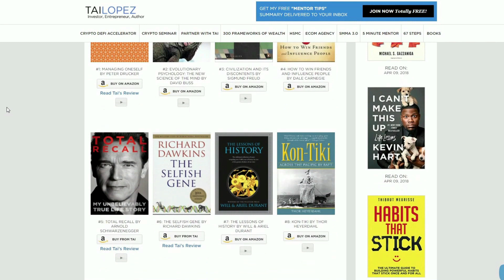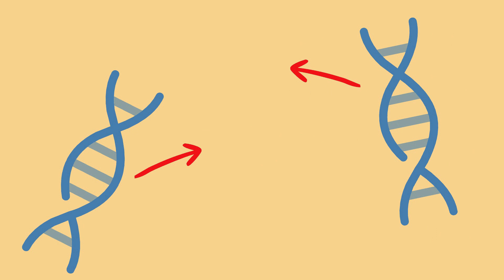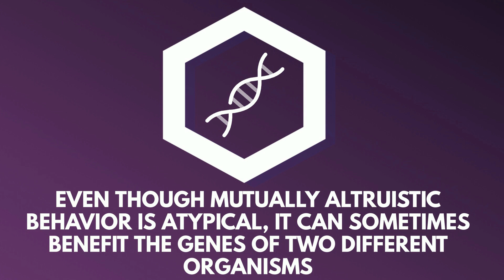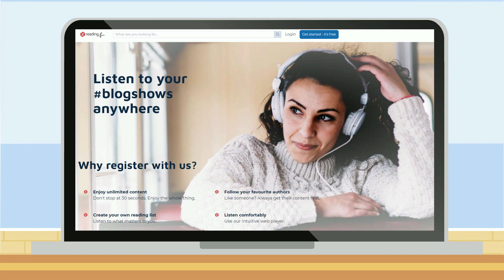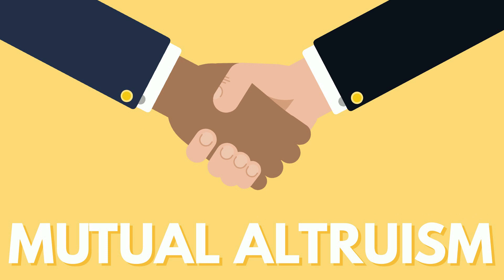The Selfish Gene Summary (Animated) — Are Our Genes Just Using Us as Their Puppets?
This is a summary of the book The Selfish Gene by Richard Dawkins.

0:00 - Introduction
2:11 - Lesson 1: Even though mutually altruistic behavior is atypical, it can sometimes benefit the genes of two different organisms.
3:37 - Lesson 2: We’ve spliced off the element of culture and given it its own evolutionary cycle.
5:54 - Lesson 3: Humanity can overcome the downsides of selfish genes thanks to simulation and foresight.
7:13 - Outro

In the book, Professor Dawkins articulates a gene's eye view of evolution - a view giving centre stage to these persistent units of information, and in which organisms can be seen as vehicles for their replication.

You can also read this summary on our website, listen to just the audio, and download a PDF of it